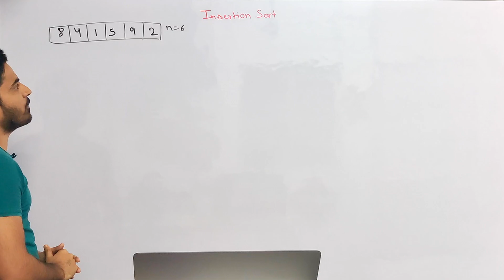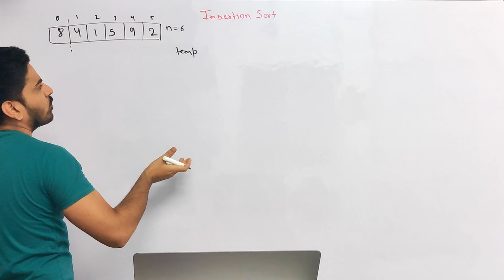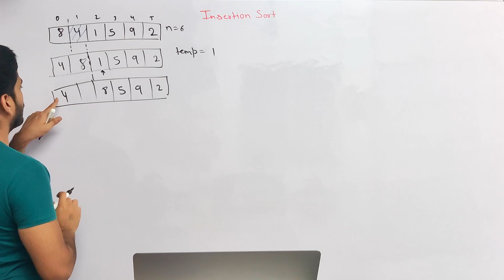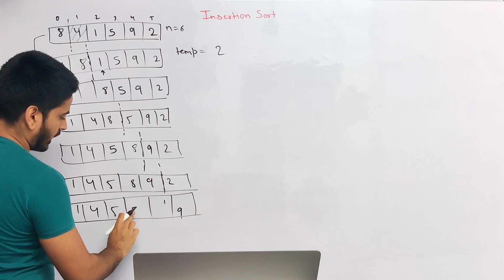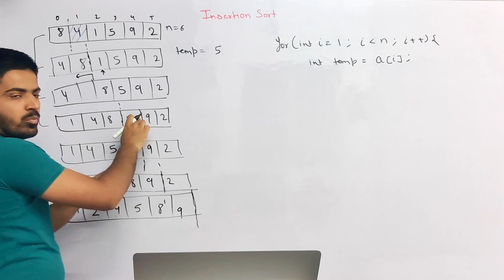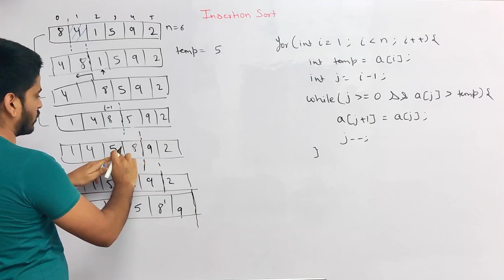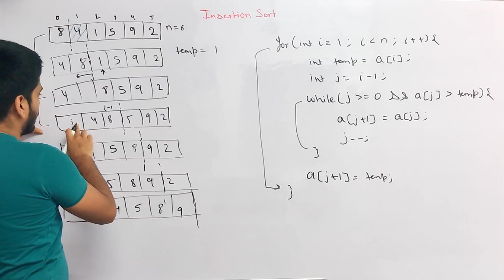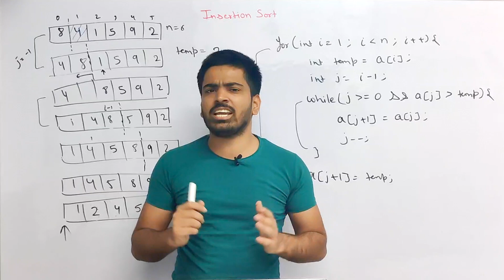Insertion Sort Algorithm | C++ / Java Complete explanation for Beginners and Code | DSAOne Course 18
Hey guys, In this video we're going to learn about the Insertion Sort Algorithm.

Ignore these tags:

insertion sort
insertion sort algorithm
insertion sort example
insertion sort in data structure
insertion sort in c
insertion sort analysis
insertion sort program in c
insertion sort program
how does insertion sort work
insertion sort time complexity
insertion
worst case insertion sort
what is insertion sort with example
insertion sort c++
insertion sort in hindi
insertion sort in python
insertion sort animation
insertion sorting
insertion sort
insertion sort algorithm
code
insertion sort example
insertion
insertion sort c++
java insertion sort
sort
insertion sort python
python insertion sort
insertion sort code
insertion sort program
insertion sort analysis
insertion sort explained
insertion sort
insertion sort algorithm
insertion sort in java
insertion sort java
insertion sort c++
anuj bhaiya
sorting in java
insertion sorting
insertion sort animation
insertion sort code
selection sort
sorting
sorting algorithms
insert sort
insertion sort program
insertion sort algorithm animation
insertion
bubble sort
insertionsort
insertion sort python
sorting algorithms in data structures
what is insertion sort
merge sort
insertion sort abdul bari
sorting in data structure
dsa
insertion short
sort
insertion sort example
insertion sort c
sorting algorithm
insertion sort explained
sorting in c++
anuj bhaiya dsa
linear sort
quick sort
shell sort
sorting algo
sorting algorithms in java
sorting anuj bhaiya
sorting java
anuj bhaiya java
insertion sort amplify learning
insertion sort apna college
insertion sort cpp
insertion sort in daa
insertion sort in data structure animation
insertion sort java program
insetion sort
java insertion sort
algorithm
array insertion in data structure
dsa one
insertion algorithm in data structure
insertion in array
insertion in array in data structure
insertion sort in cpp
selection sort in data structure animation
selection sort in java
sorting algorithms interview questions
sorting dsa
c++ insertion sort
dsa course
insertion sort algoritması
insertion sort analysis
java dsa
java sorting
searching and sorting in data structure
sorting in dsa
sorting in python
time complexity of insertion sort
array in dsa
bubble sort in c
buble sort
data structures and algorithms
dsa in c++
dsa in java
dsa java
insertion algorithm
java
selection sort java
sorting in c
sorting of array in c
algorithms full course
all sorting algorithms
anuj
anuj bhaiya sorting
array sorting
binary insertion sort
bubble sort selection sort and insertion sort are all
data structure
data structure and algorithm
data structures
decrease and conquer insertion sort
ds algo
inserion sort
insertion in array in c
insertion sort algorithm explain
insertion sort by amplify learning
insertion sort code with harry
insertion sort gfg
insertion sort in array
insertion sort isc
insertion sort javascript
insertion sorting technique
merge sort in data structure
merge sort java
selection sort program
sort algorithm
sorting algorithms java
sorting data structure
sorting techniques in data structures
sorts
abdul bari dsa
abdul bari insertion sort
aditya verma recursion
algorithm for insertion sort
apna college
apna college c++
apni kaksha c++
array in c
array insertion in c
best bhakti songs
binary search adithya varma
bubble short
bubble sort algorithm with animation
bubble sort algorithm with animation and code
bubble sort anuj bhaiya
bubble sort in data structure
bubble sort java
bubble sort program in c
bubble sort vs insertion sort
c
c++
c++ course
cheliya cheliya
code help dsa
cpp full course
data analytics
data structure algorithm
data structure in java
data structure java
data structure using java
dda algorithm in computer graphics
dsa anuj bhaiya
dsa c++
dsaone
explain insertion sort
heap sort in c